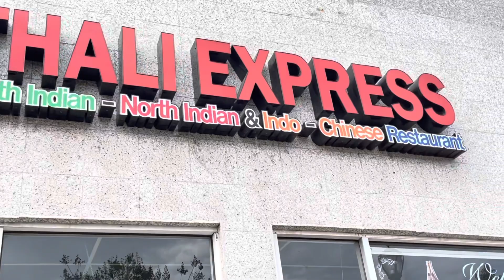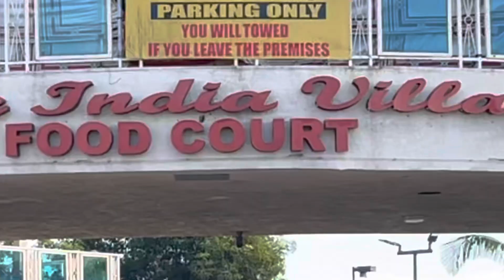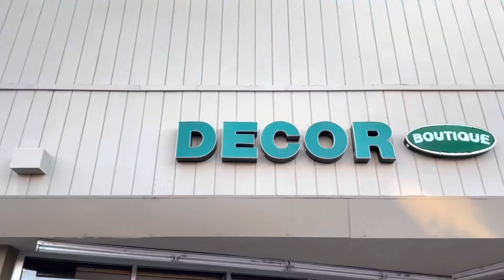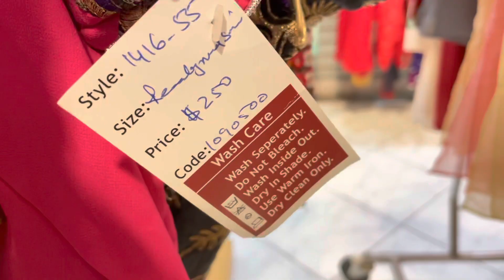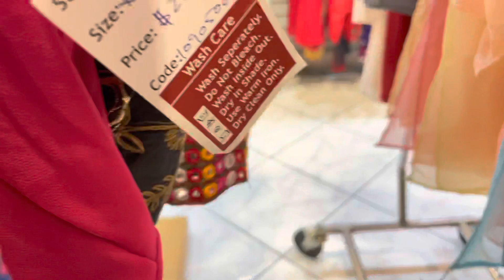Indian cloths & jewels in USA/Indian cloths in Ca/where I get Indian cloths in artesia ca tamil/cala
Hi All,
This is the shopping vlog for Indian dresses and jewels in artesia, California. It’s near by lord angels USA. Particularly located in the place of artesia, pioneer Blv, and surrounding places are Norwalk,Cerritos,cypress,la Palma and Anaheim. This pioneer boulevard street full of Indian shops like South Indian & North Indian restaurants groceries , beauty parlour, gold jewelry shops, Indian  kitchen stainless steel accessories shop etc. in this shopping tamil vlog u can able get idea about the Indian kurtha price and lehangha, sarees,churidhar, Indian marriage wear for men and women. And also can get the groom and bride accessories in this same shop itself with moderate price. Especially here ready blouses are having with extraordinary designs with normal prices with free of alteration Chargers. Small small Indian kammals specially jimmiki(jumkas) are there with pretty designs and beads.

Where can get Indian cloths in USA,
Where can get Indian cloths in USA tamil,
Indian cloths in California tamil,
Indian dresses in California,USA,
Indian shops in USA,
Indian shops in pioneer blv, California tamil,
Best shops for Indian cloths in California,USA
Indian kurthi  in USA, California
Indian artificial jewels shop California,
Bridal Indian shops in California,artesia,
Bride and groom cloths shops in USA, artesia.
Indian shops in Los angels, tamil,
Imitation jewels in artesia,ca, USA,
Artesia tamil vlog,
Pioneer blv, tamil,
Indian shops in artesia,ca tamil,
Indian shops in pioneer blv,